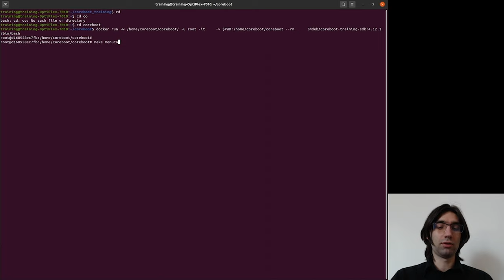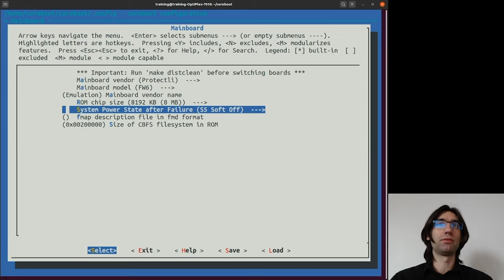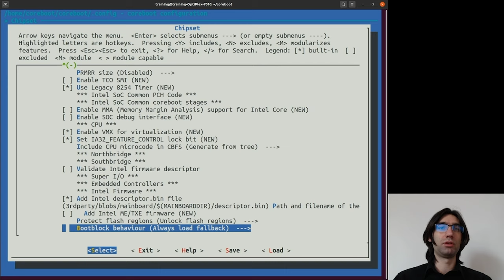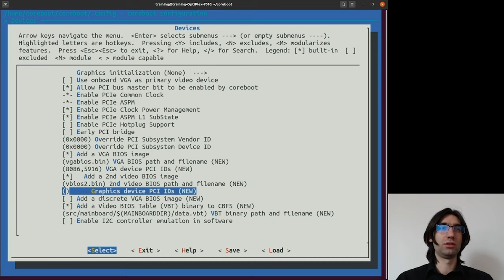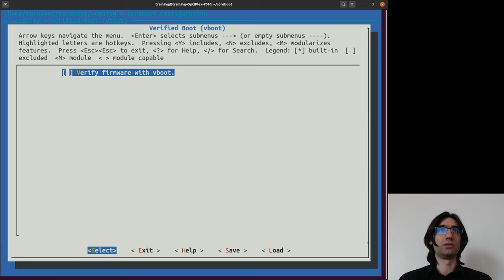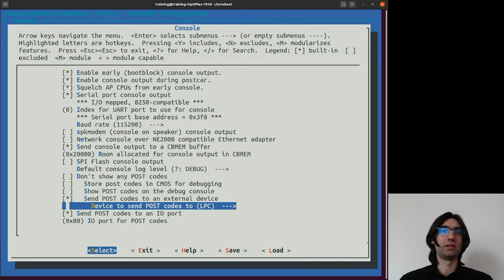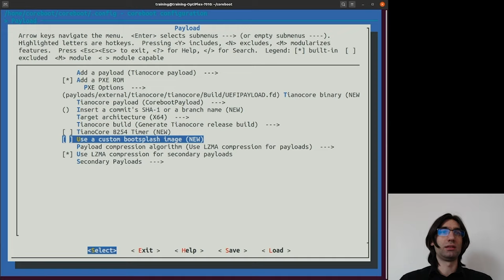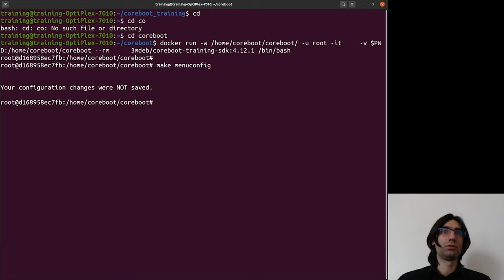Arch4031 03 coreboot Building 04 Menuconfig Overview